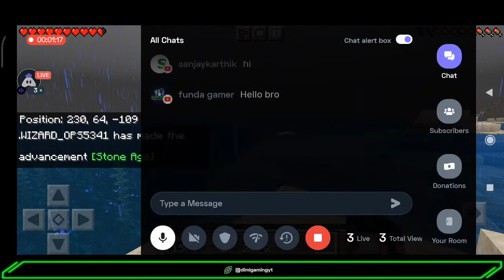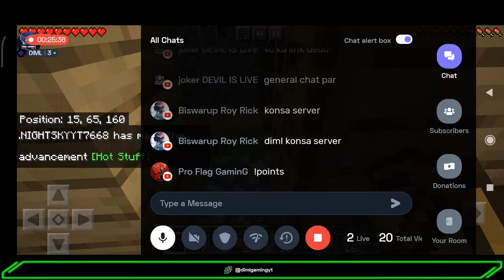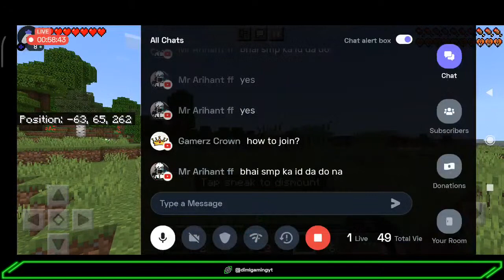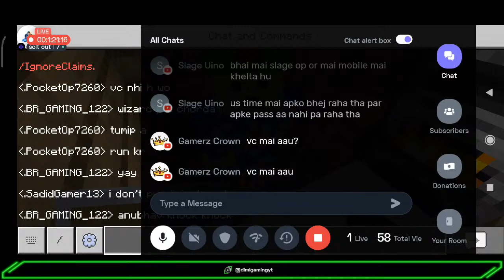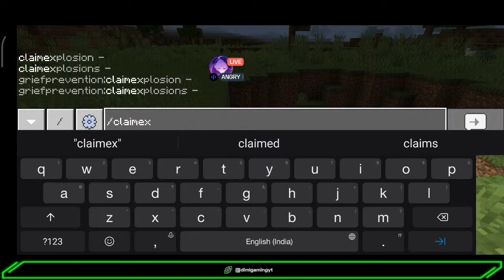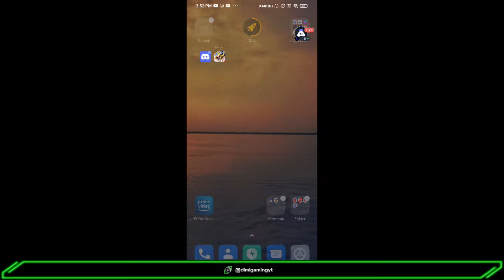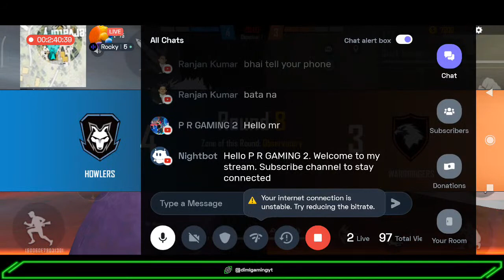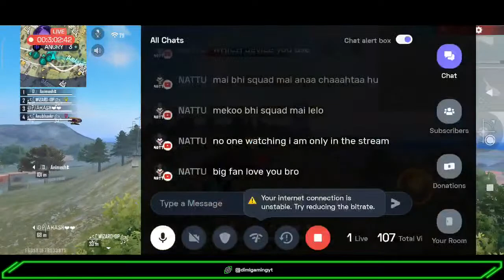Minecraft pe | Minecraft GAMEPLAY LIVE | Minecraft POCKET EDITION LIVE | MINECRAFT PE IN HINDI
IP: DIMLgaminG.aternos.me
Port: 41584
Dyn IP: needlefish.aternos.host:41584

About GAME :- Minecraft - Pocket Edition sets players in the middle of a randomly generated world that has no structures, other people or objectives. Players must build a shelter and other buildings using resources they harvest from the world